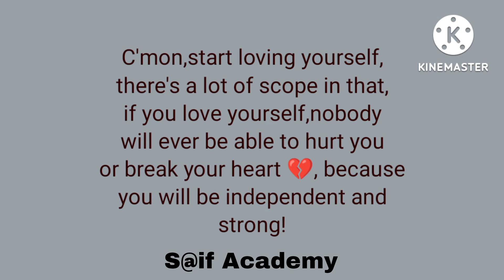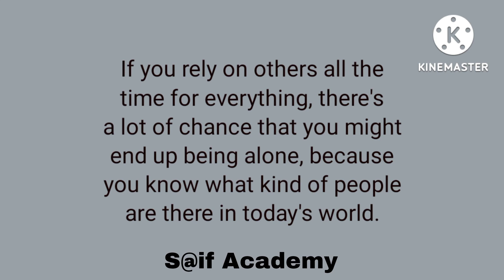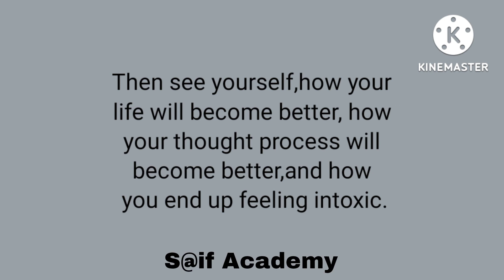Greatest Life Motivation advice by S@if Academy| english poetry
If I ask you to make a list of the people you love...
How much time will you take to write your own name in the list.

greatest life motivational video...